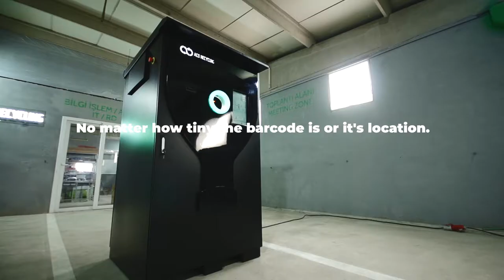Aco Recycling G-1 Barcode & AI Recognition Combination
Aco Recycling presents it's new generation machine; G-1 Smart Reverse Vending Machine.

Barcode Recognition is another important step of detection system which also provides higher accuracy espacially on the spesific product lines as well as brands. Recognition of barcode is an additional layer that supports the AI Based Photo Recognition which provides a great output and security layer of the recognition technology. Barcode database is editable by the G-1 Interface, easily any changes can be applied including; add/remove barcodes, change the values and keep the G-1 always up to date without any additional technical assistance.

Have you checked the feature videos related to Aco Recycling?